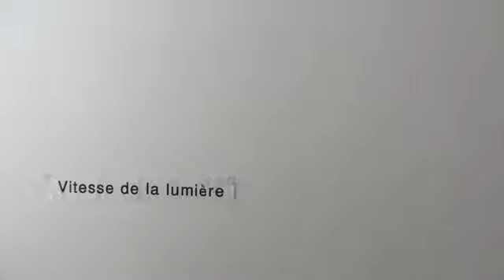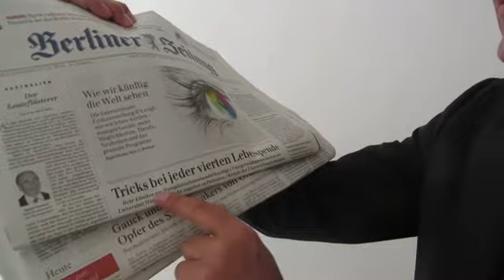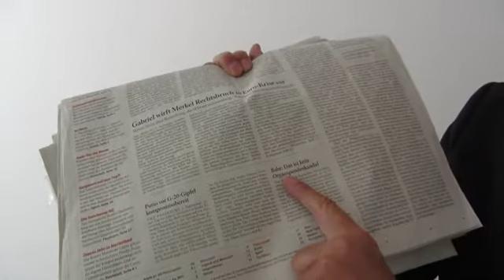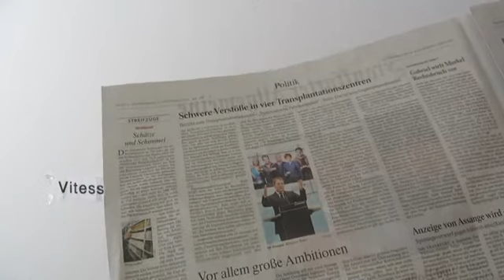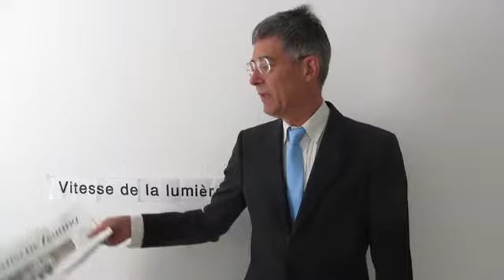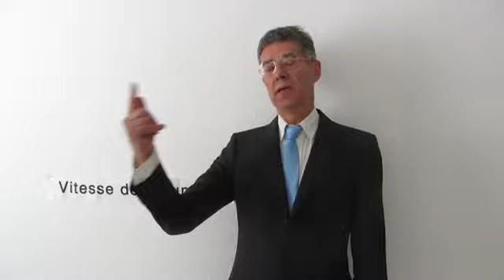Tricks bei der Lebendspende en vitesse de la lumière 3782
Tricks bei der Lebendspende en vitesse de la lumière 3782, Donnerstag, 5. September 2013, Einzelheiten zur Lage - live und ungeschnitten -- aus Berlin Friedrichshain
BEMERKUNG: Das ungeschnittene Video dauert 15:45min.Die Konvertierung brach bei 11:+ ab. Es tut mir leid -esfehlen Argumente, Zusammenfassung, Ausblick.
Thema: Ärzte sollen bei Leber- Transplantationen systematisch die Richtlinien verletzt haben. Bundesgesundheitsminister Bahr sagt: Das ist kein Organspendenskandal.
Süddeutsche Zeitung Seite 40, Donnerstag, 5. September 2013: "Kaltgestellte Kritikerin. Hanna Ziegert hat sich bei "Beckmann"kritisch über Bayerns  Justiz geäußert.Prompt wird die Psychiaterin in mehreren Verfahreb als Gutachterin abgelehnt"
Süddeutsche Zeitung titelt Donnerstag, 5. September 2013, von Christian Wernicke und Stefan Braun: ""Deutschland will Europa nicht beherrschen". Beim historischen Besuch in Frankreich nennt Bundespräsident Gauck das SS-Massaker in Oradour ein "barbarisches Verbrechen". Die Deutschen hätten aber aus der Geschichte gelernt"
Süddeutsche Zeitung titelt Donnerstag, 5. September 2013: "Schwerer Verdacht gegen Uni-Klinik Münster. Ärzte sollen bei Leber-Transplantationen systematisch die Richtlinien verletzt haben"
Frankfurter Allgemeine Zeitung titelt Donnerstag 5. September 2013: "Gauck und Hollande gedenken der Opfer des SS-Massakers von Oradour. Bundespräsident: ich teile die Bitterkeit darüber, dass Verbrechen ungesühnt blieben"
Frankfurter Allgemeine Zeitung titelt Donnerstag 5. September 2013: "F.A.Z.-Ranking deutscher Ökonomen"
Frankfurter Allgemeine Zeitung titelt Donnerstag 5. September 2013: "Gabriel wirft Merkelrechtsbruch in Euro-Krise vor. Weiter Streit über Bemerkung, die SPD sei unzuverlässig / Kanzlerin lehnt Entschuldigung ab"
Frankfurter Allgemeine Zeitung titelt Donnerstag 5. September 2013: "Bahr: Das ist kein Organspendenskandal"
Frankfurter Allgemeine Zeitung Seite 2, Donnerstag 5. September 2013: "Schwere Verstöße in vier Transplantationszentren. Bericht zum Transplantationsskandal / "Systematische Falschangaben"/ Bahr: das ist kein Organspendenskandal"
Dietmar Moews meint: Ich fordere die Lebendentnahme von lebenden mit deren akutem Spendenwillen. Keine pauschale Spenderregel, wo der Profitsinn der vermittler entscheidet und lebende Organe von Toten entnommen werden. Man definiert danfür die lebenden als Tote, um diesen "Toten" lebend die lebenden Organe entnehmen zu können. Betrug und Bestechung sind hier die Kampfmoral der Zahlungsfähigen, ohne Rücksicht auf die "Totgemachten" und auf die nicht so zahlungsfähigen Organsucher.
Berliner Zeitung titelt Donnerstag, 5. September 2013: "Wie wir künftig die Welt sehen. Die internationale Funkausstellung IFA zeigt, wie wir leben werden -- weniger Geräte, mehr Möglichkeiten. Trends, Neuheiten und das gesamte Programm."
Berliner Zeitung titelt Donnerstag, 5. September 2013: "Tricks bei jeder vierten Lebenspende. Mehr Kliniken am Transplantationsskandal beteiligt / Unregelmäßigkeiten auch an der Universität Münster / Falsche Angaben zu Patienten / Bericht der Überwachungskommission"
Berliner Zeitung titelt Donnerstag, 5. September 2013: "Putin ist in der Syrienkrise zu Gesprächen bereit"
Produktion, Performance, Autor, Direktor: Dr. Dietmar Moews 2013; Aufnahmetechnik und Admin: Apo-Crew Berlin